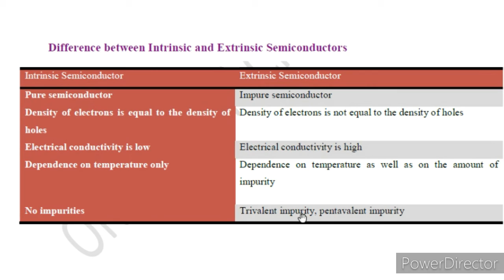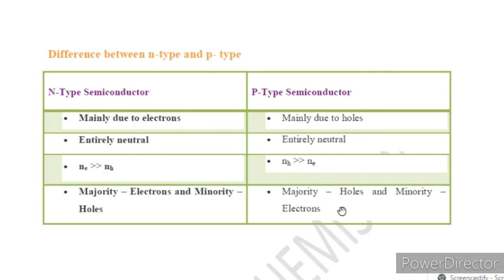Interesting aspects of Semiconductor(Part-3)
difference between Intrinsic and Extrinsic Semiconductor
difference between n-type and p-type Extrinsic Semiconductor